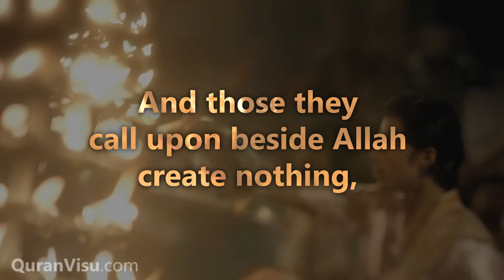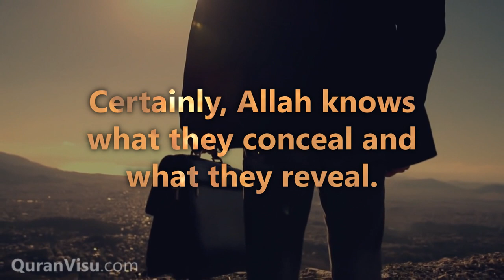Surah An-Nahl | Verse 19-23 | Mishary Rashid Al Afasy | Quran Visualization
Their hearts are in denial | Surah An-Nahl | Verse 19-23 | Recited by Mishary Rashid Al Afasy